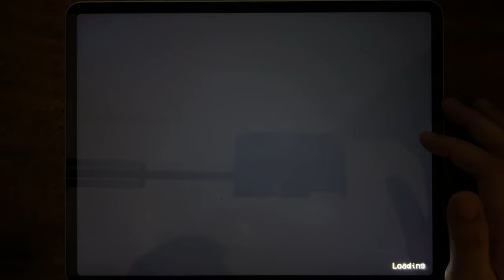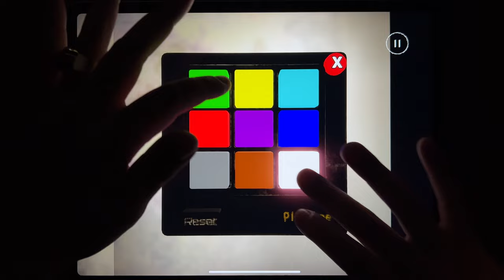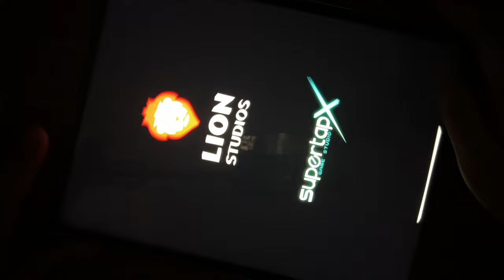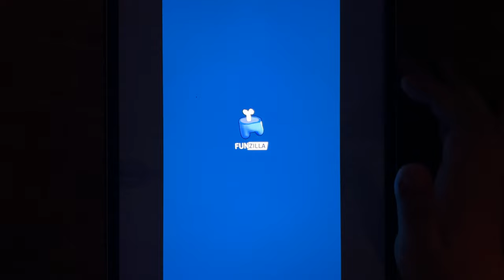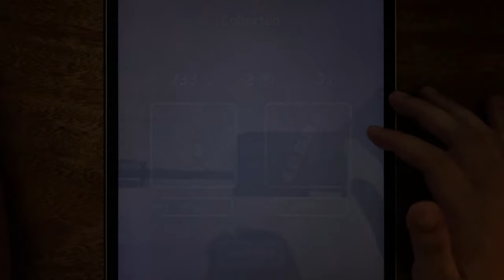Tom Gold Run, Bowmasters, Stick War: Legacy, MOB Games, Save The Girl, Scary Battle Music...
Tom Gold Run, Bowmasters, Stick War: Legacy, MOB Games, Save The Girl, Scary Battle Music, Blue Monster Rainbow, Alien Kill